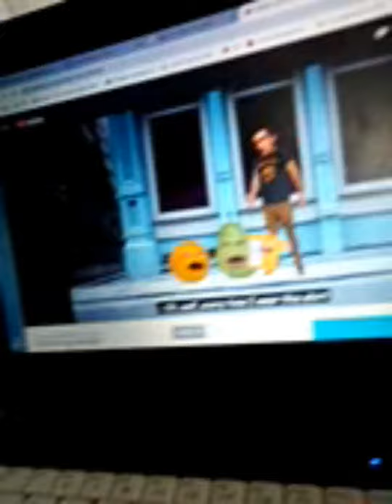how2 guy loves five nights at Freddy's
Five nights at Freddy's is a indie horror game where you are trapped in a Chuck e cheese parody fictional place called freddyfazbear's pizza and you need to close the doors check the camera for bonnie foxy and chica and freddy (even though he comes on later nights)  Freddyfazbear's pizza where kids have fun play arcade games eat pizza watch the kids perform until William who lured the five children into the backroom and murdered them now the kids are trapped inside the animatronics
fnaf 2 same thing except new animatronics and having to wind up the music box and flashing the light on withered foxy. fnaf 3 now the animatronics are phantoms since there has been a fire and there is springtrap who is possessed by the psychopath
fnaf 4 you are trapped in a bedroom with animatronics
fnaf World you get to play as the animatronics
fnaf SL you play as the redeemed villain Micheal with new funtime animatronics
fnaf 6 you are at a pizza place working with new animatronics there is a girl called Susie she haunts chica
animatronics
original: normal
toys: cute but still homicidal animatronics
withered animatronics: destroyed animatronics:
springlock suits: suits that can be wore to perform
shadows: the shadows bonnie and freddy who is the one you shouldn't have killed
phantoms: ghosts that are green and cannot kill you but turn inverted
nightmares: huge terrifying animatronic creatures beasts
plush: homicidle mischievous
Jack o: same as nightmares but orange
adventures: they are cute little animatronics that are heroes not antagonists
funtimes: white and pink animatronics